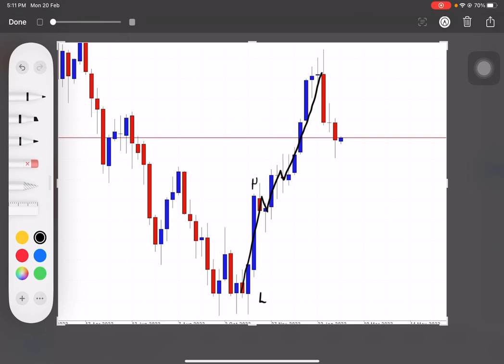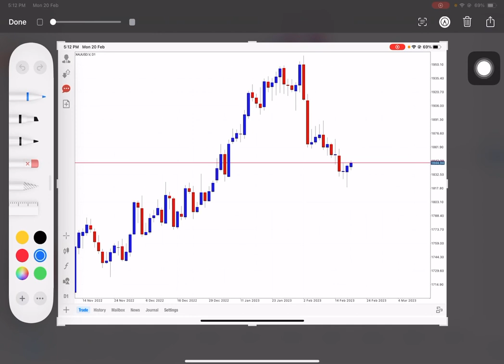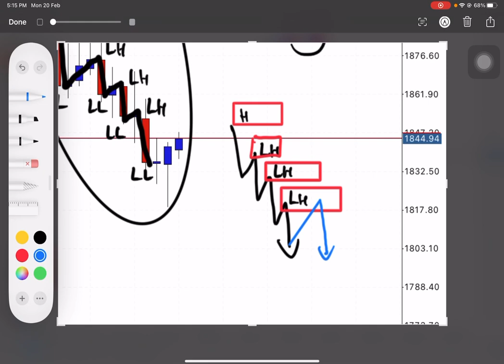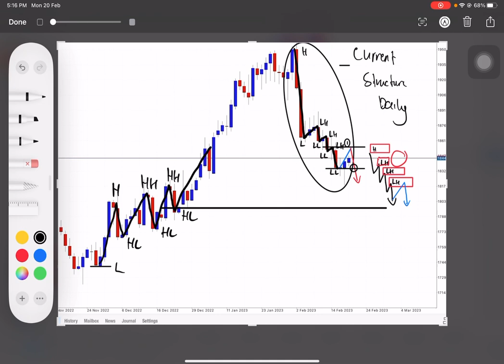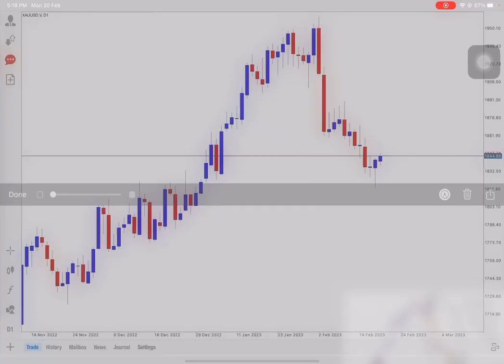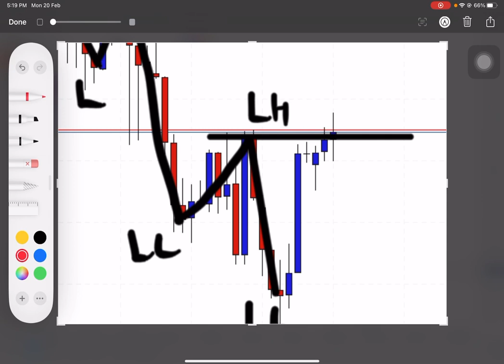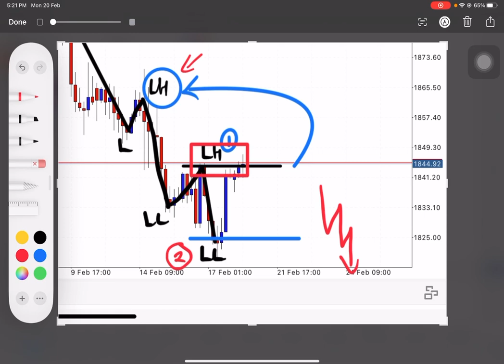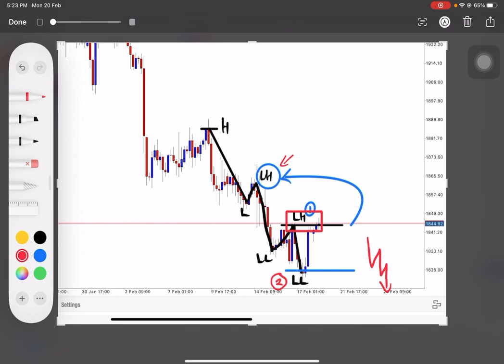Belajar Trading Forex, cara analisa struktur market dengan teknik Merampok (Tehnik Hakim Khalid)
Belajar Forex, Gold, cara anlisa market dengan struktur market